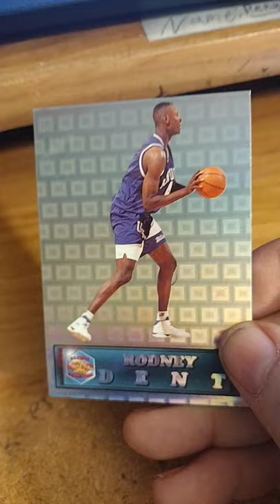Rodney Dent Basketball Card